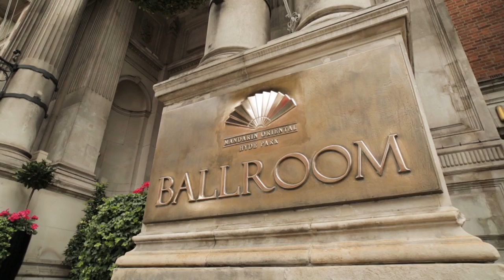UK's Top 10 Wedding Venues | 2021 Best Wedding Venues | Bloomsbury Films ®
UK's top 10 wedding venues from a filmmakers perspective. Over the last 15 years Bloomsbury Films have filmed at nearly 1000 wedding venues throughout the UK. We're often asked by couples 'what venue looks best on camera?. So after sifting through hours of footage, we've come up with our definitive Top 10. | WE WELCOME YOUR COMMENTS!